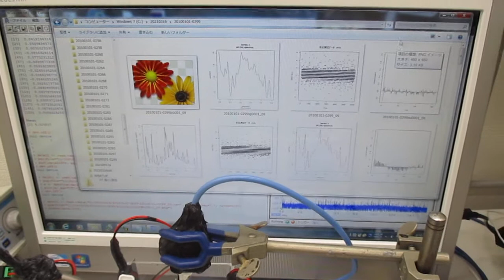超音波の非線形スイープ発振制御実験データ解析（超音波システム研究所）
１）線形現象と非線形現象
　２）相互作用と各種部材の音響特性
　３）音と超音波と表面弾性波
　４）低周波と高周波（高調波と低調波）
　５）発振波形と出力バランス
　６）発振制御と共振現象

この動画は、上記の基礎実験について
測定した音圧データを解析している様子です

１）時系列データに関して、

２）超音波発振による、発振部が発振による影響を

３）発振と対象物（洗浄物、洗浄液、水槽・・）の相互作用を

４）超音波の利用（洗浄・加工・攪拌・・）に関して